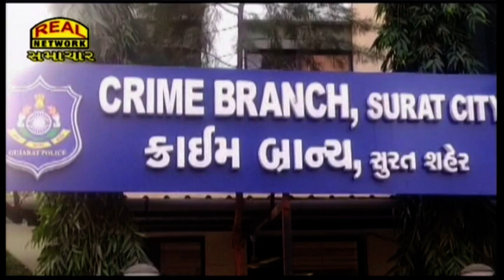બકરા ફાર્મમાં રોકાણના નામે કરોડોની છેતરપિંડી કરનાર ઠગ પકડાયો...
Crore fraud scammer caught in the name of investment in goat farm...